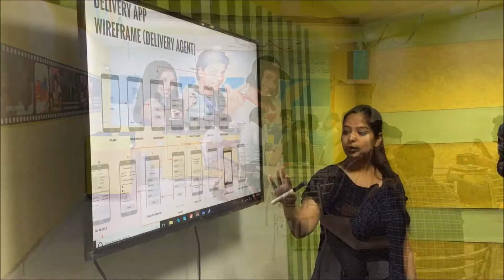Techugo | Top Mobile App Development Company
Not the bird-eye but an eye-catching view of regular work hours @ Techugo Noida, India office. Unleash the different shades of technology adventure happening in different corners under the same roof.